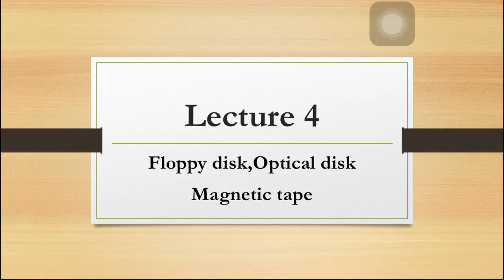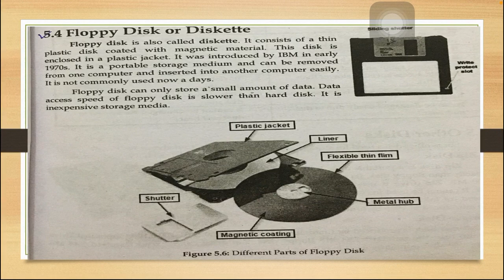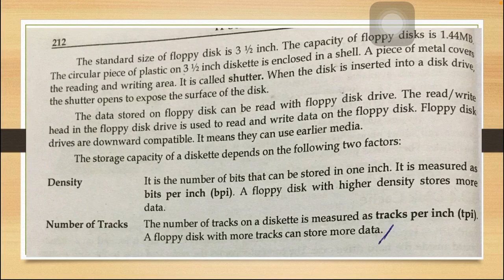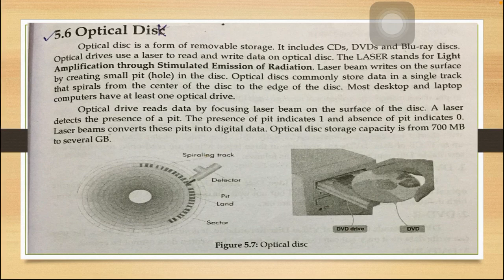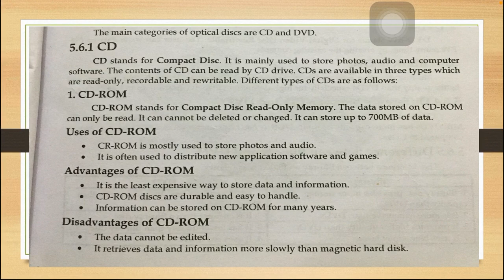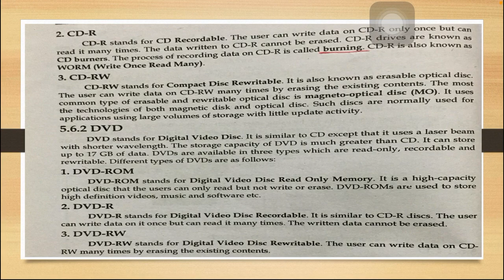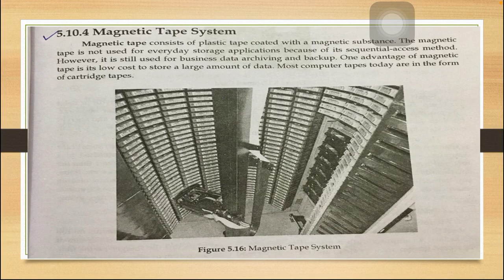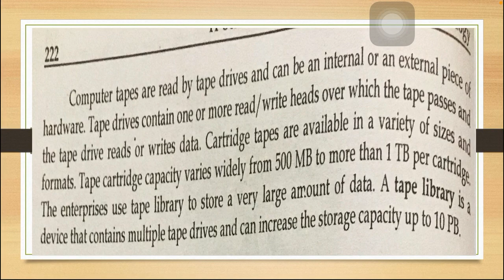Lecture 4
Floppy disk,optical disk,magnetic tape